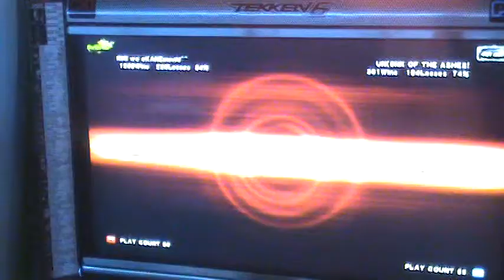T6 BR SoCal Lili vs Kuma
Casual matches in southern california.